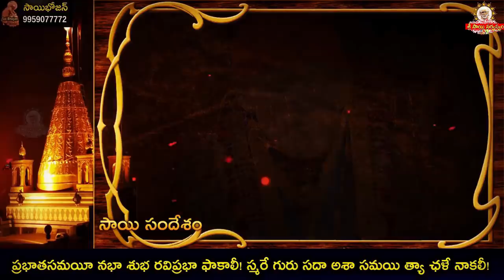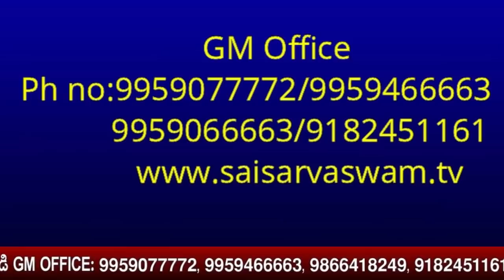ఈ రోజు సాయి సందేశము -1025 I Sai Sandesh I Sai baba Today Message I Sai Sandesh today I Sai Sandesham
goldenlotus444.